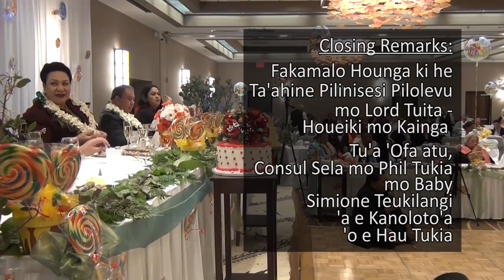(2/2) Trad. Tongan 1st. Birthday Celebration of Simione Tukia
PART 2 of 2:
In many cultures the first birthday of a child is a very special occasion and celebrated accordingly.

This video gives the viewer a glimpse into a traditional Tongan Pacific Islander first birthday celebration.
Although all in Tongan language, a foreigner (palangi) can clearly sense the people's respect for Royalty and the importance placed on spiritual values in life.

Birthday baby Simione Teukilangi 'a e Kanoloto'a 'o e Hau Tukia is the son of Hon. Sela Tukia (Tonga Consul General in San Francisco, USA) and Phil Tukia.
Event Location: San Francisco

Video Timeline:
0:05:55 Tukia Family Matriach Silia speaking
0:15:31 Little girl dancing trad. Tongan tau'olunga
0:22:20 Faifekau Rev. Mele L. Luani speaking
0:38:35 Lady of Moengangongo family speaking
0:43:20 Little girl of the Moengangongo family dancing a trad. Tongan tau'olunga
0:47:26 Lady Talau Luani Kaufusi speaking
0:50:30 Youth dancing a trad. Tongan tau'olunga
0:51:10 Lu'isa Mahina & Rev. Malakai Lose dancing
0:52:01 Lady speaking
0:55:04 Tongan youth performing trad. Fijian dance
0:56:55 Lady speaking
1:00:00 Little girl dancing Tongan tau'olunga
1:01:37 Aiona F. Teu introducing Ben & son, Sione Fonua Jr.
1:03:58 Talented musician Sione Fonua Jr. singing
1:10:05 Moa Family Tributes
1:12:03 Cultural dance by young lady
1:14:45 Closing speech by Lady Mounu Motu'apuaka Kalaniuvalu
1:20:30 Closing remarks by trad. Motu'apuaka "Falekaono" - Talking Chiefs -
1:28:25 (Closing) Fakamalo mo e Hufia: Rev. Sela Taufatofua
1:34:04 Tonga National Anthem